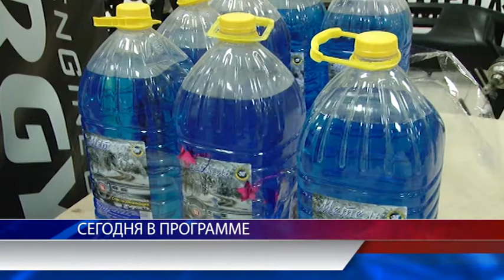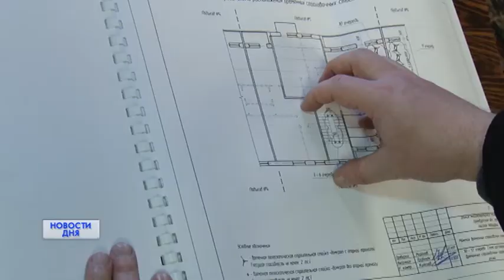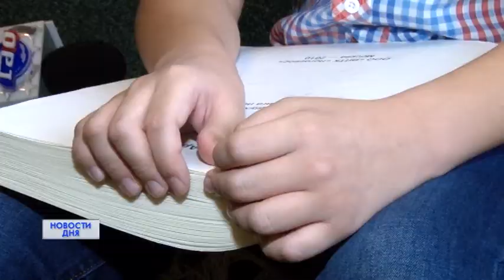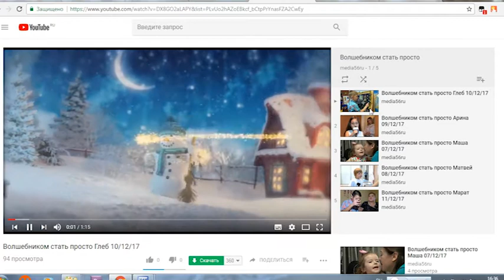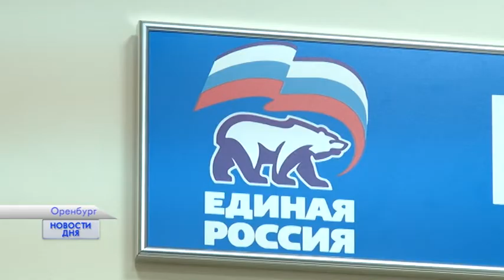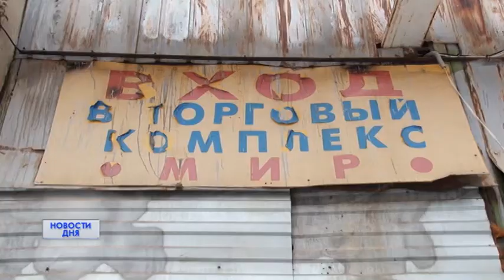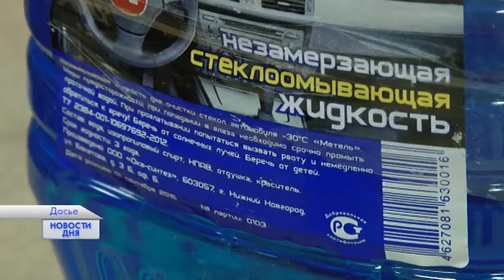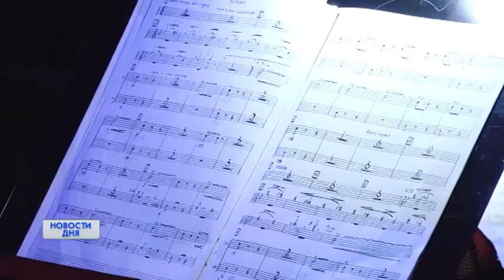Новости дня 11/12/17